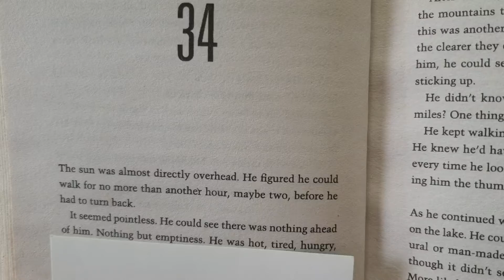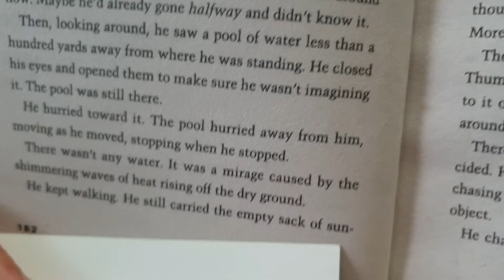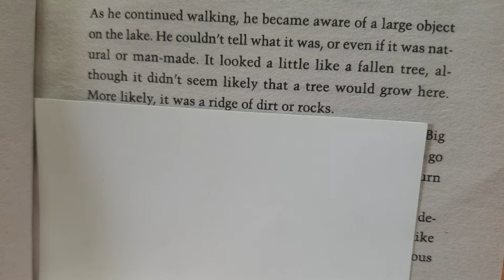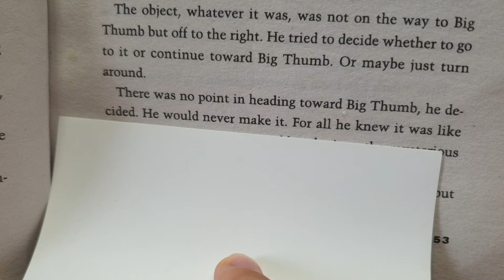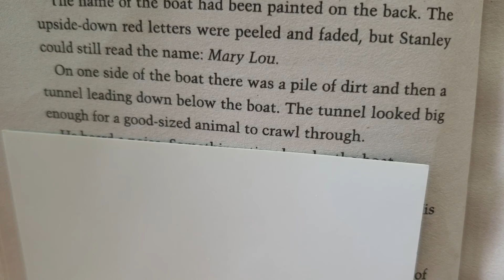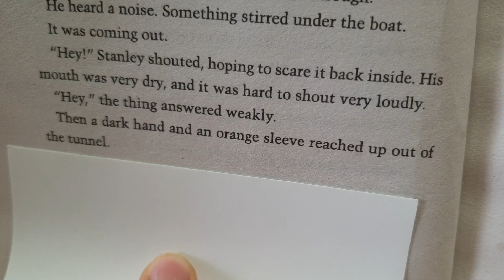Holes Ch.34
Holes
구덩이

written by Louis Sachar
루이스 쌔커

Chapter 34.